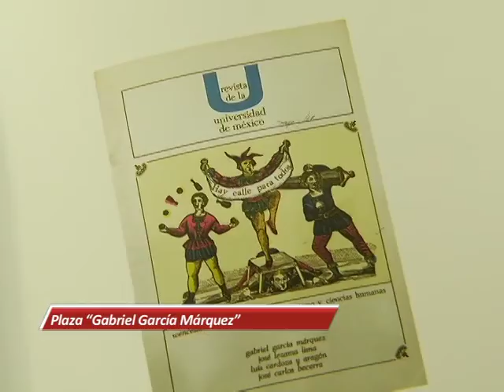Homenaje - Gabriel García Márquez